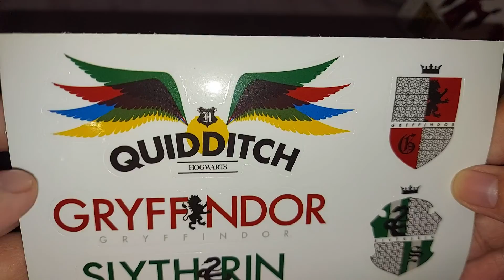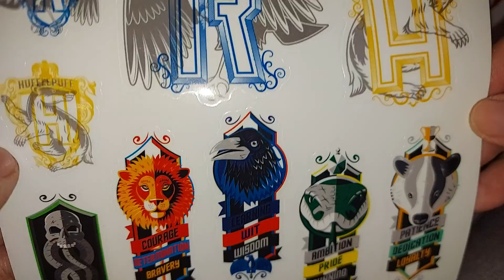Harry Potter STICKERS - SET OF 55